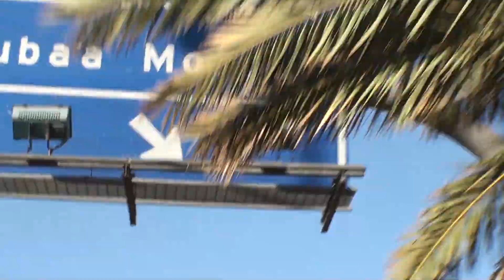فى طريق الى مسجد قباء 00101